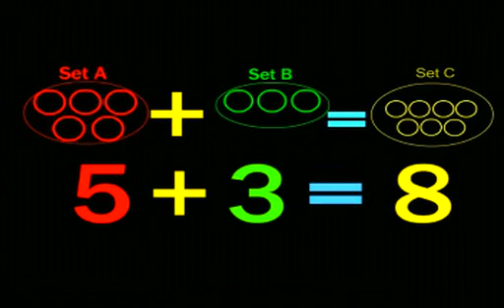basic addition lesson part 2